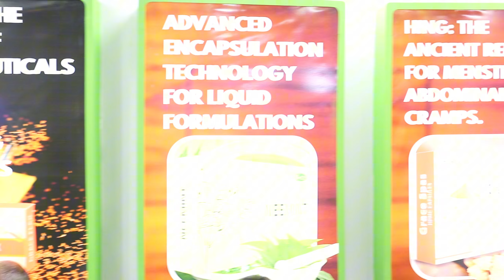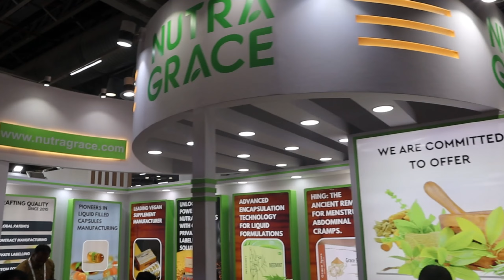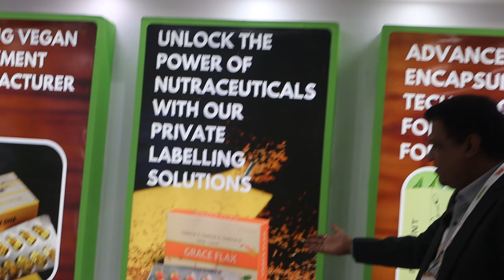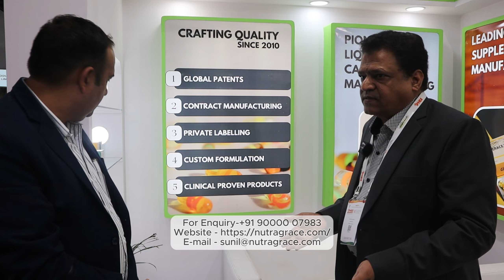Liquid Capsule Man of India: Nutra Grace se banai 100cr ki company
Nutra Grace
Address : B-11/7 & 11/8, IDA, Uppal, Hyderabad - Telangana India

Hi,
Become Digital Now !!!

Promote Your Product and Services to Pan India by YouTube. Video Marketing Direct to your Customer.

We make your Shorts / Reels / Talk Show / Pod Cast / Facebook / Instagram.

We have more than 8.5 crores subscribers in YouTube in Different Channels.

Unlock the Power of YouTube Marketing!

Have you ever wondered how one video can change your business forever? Imagine your product or services reaching 5 million to 40 million people. Imagine saving money on marketing through expensive print and TV ads. A short and simple 5-minute video answering all your customers’ questions and building trust is the easiest way to go. It helps you spend less time in meetings and more time in growing your business.

The real benefits of Video Marketing is that it increases your sales and build a strong network. It helps you reach customers both locally and globally. Direct messages from you to your customers is an opportunity to build deep trust. This is a chance for high ROI with low investment and huge returns.

Many small businesses have seen incredible results. This is the time to transform your business digitally. Millions in various parts of the country and abroad can connect with your brand online. Don’t Miss Out. Your competitors are already moving ahead.

In today’s digital world, YouTube Aggregator is the future of YouTube marketing. What is YouTube Aggregator? Let us explain how.

You have the option to meet various YouTubers across the country individually. They will shoot your videos and upload it in their channels. If you call YouTubers from Gujarat, Kerala, Andhra Pradesh, Bihar, Aurangabad, Patna, Coimbatore, Rajkot or from any state or city, you have to pay for the travel and accommodation for YouTuber and Cameraman and you will be spending minimum 25-30,000 rupees. Then you have to pay for the channel charges. All these YouTubers are spread across the country and each have their own audience and followers. If you are looking for All India reach, you obviously need YouTubers from multiple locations.

This is where we can help you. We have marketing rights from Business Ki Baat, Franchise Batao, Kaam Dhanda, Yuva Business Idea, Ajeeb Business Idea, Anju Yadav and many more YouTube channels each with millions of subscribers. We will come to you and make your videos, shots, reels, talk show, or Pod Cast and upload them simultaneously. You need not talk and negotiate with each and every YouTuber thereby saving time and money.

It will help your brand building, boost your sales, set up distribution network, start franchise.
Talk to us and finalize your YouTube strategy today. Think outside the box and take action now.

itis 415° used in folk phytomedi« ine since ancient time for treating painful, difficult and excessive r
is ajso UF* 4 excessive menstruatior
smo | Leclinical study on Spragu¢ -Dwaley rats revealed that ferula f ad wide safety range with little toxicity for st
ne sity for shor
Ther" js an unmé { need for the development of formulation erbal ingredients for the treatr
er|| Is 3 2atmen
magi al results
e of Gracih Spas capsules co
VAS $icore: For Pain Intensity zt —
An overall mean score |improvement indicates “6 14 se
the overall effectivenes# of the treatment of ° pasetine stoves and oye —
symptoms of dysmenorriiea, shown in Figure qe Figure 1 showing cycle-wise improvement in mean VAS S
_ Secojidary Outcomes:
Verbal Multidimensiorjal Scoring System (VMSS):
of The Verbal Multidimensional Scoring System (VMSS) os So
j : rr : a oss
_ is assessed to evaluate the working ability, the systemic 1 poner aa ere ES
ae | ‘at P orking a ceystemic eymetoma _ mAnsigesics Coqaie
59-64. symptoms and whether analgesic is required or not. wong spiny _+Sytmie eS _
| Figure 2: Represents the changes in the specific MSS Score durit
| treatment.